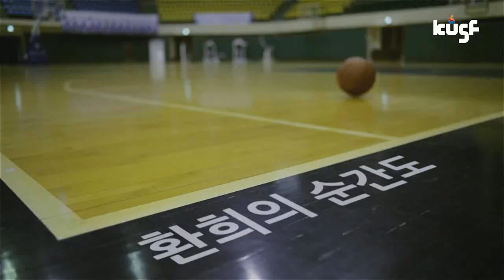[2017 남녀 대학농구리그] 동국대vs한양대_170414